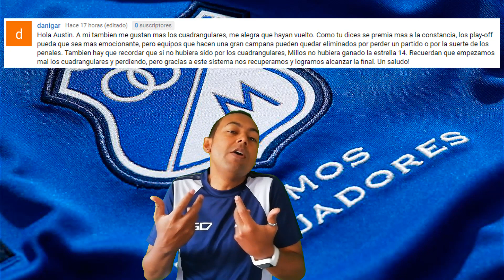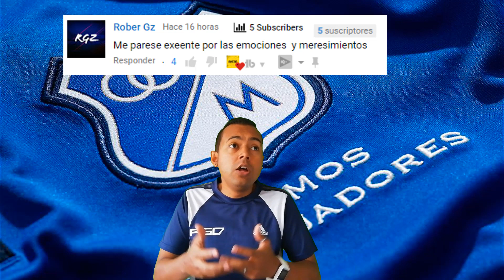¿Confirmado Por Millonarios? ¿Luis Payares y Juan David Perez Para El Embajador?Refuerzos Millos2019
Mi Pc
Tarjeta de video: GeForce GTX 1050 | NVIDIA
Fuente: EVGA 500 w 80 Plus
Ram: 8 Gb
Board: MSI Gaming